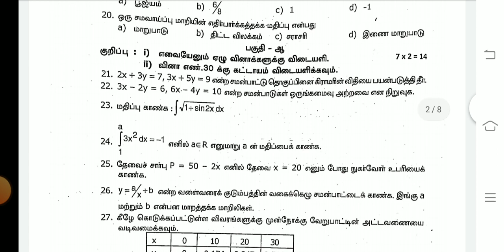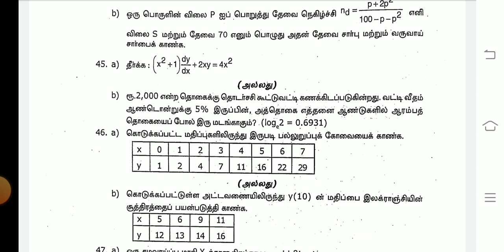12TH STD BUSINESS MATHS QUARTERLY EXAM SEPTEMBER-2024 ORIGINAL QUESTION PAPER LEAKED 12TH STD BMS